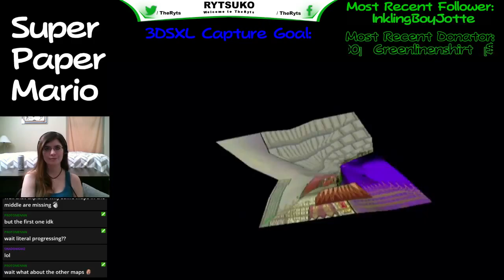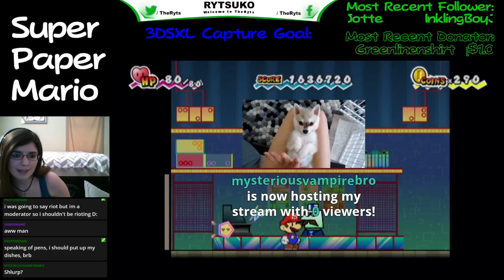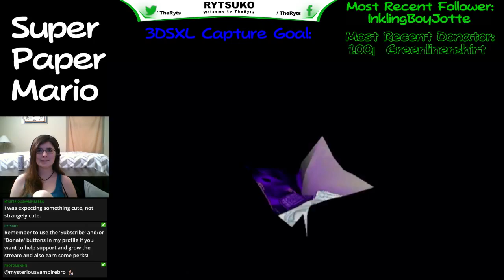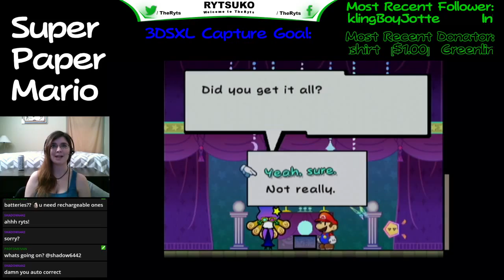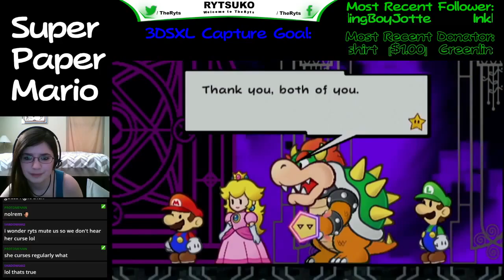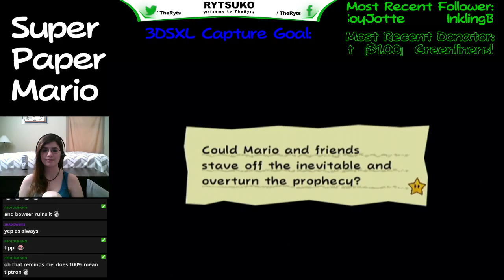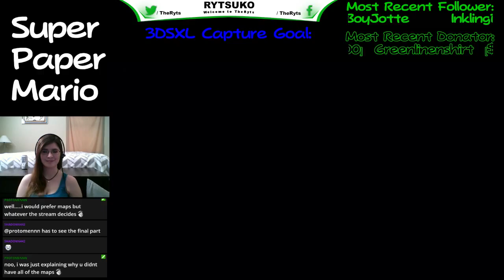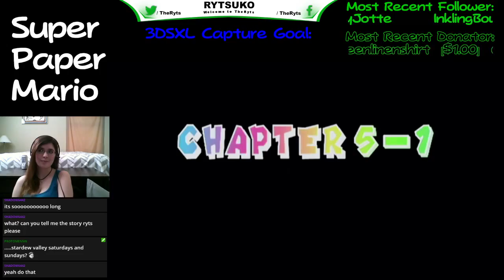Super Paper Mario - Episode 37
Episode 37 - Watch me play through Super Paper Mario for Nintendo Wii while enjoying the companionship of my uber awesome community.